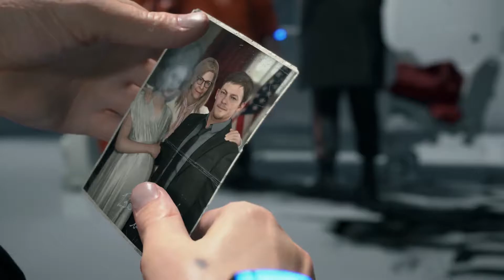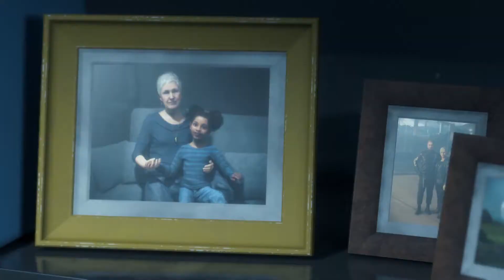Death Stranding Directors Cut Preorder Trailer PS5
Tomorrow is in your hands. From legendary game creator Hideo Kojima comes a genre-defying experience, now expanded and remastered for the PlayStation®5 console in the definitive Director’s Cut.